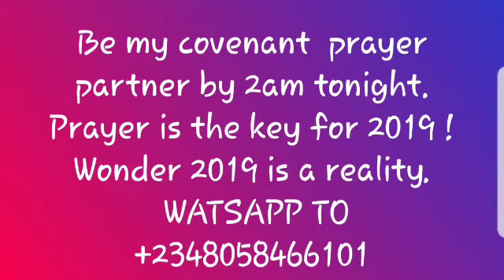NIGHT OF WONDERS DAY 3.... PRAYERS FOR OUR CHILDREN with Dr Uloma Ojei